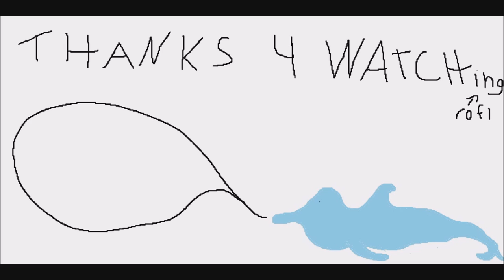Gmod Zombie Escape: Helm's Deep Take 3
Shorter video today, sorry!!

Played on the HellsGamers Gmod server.